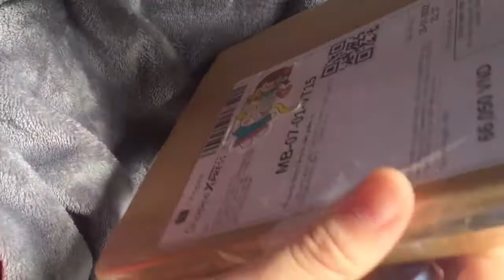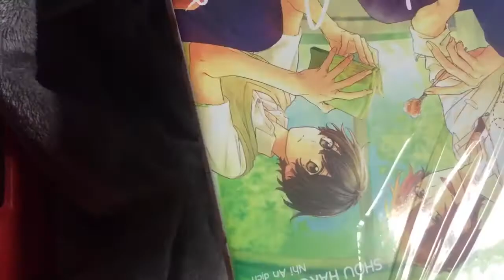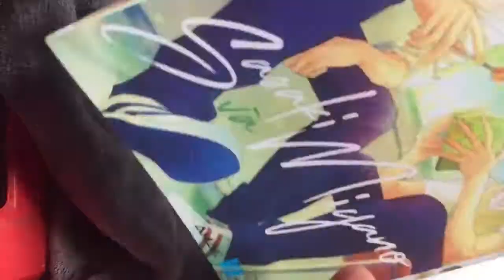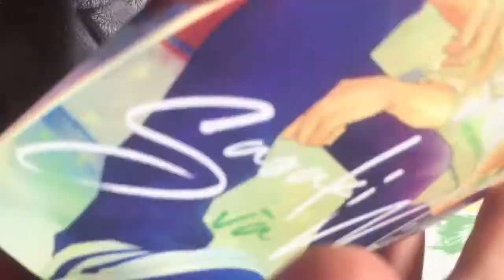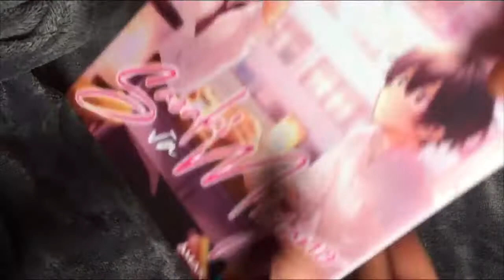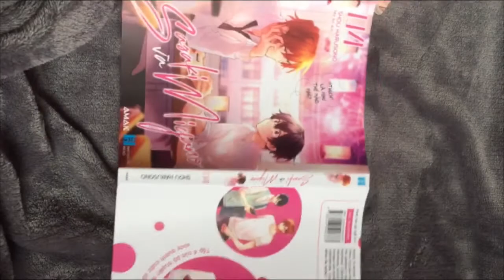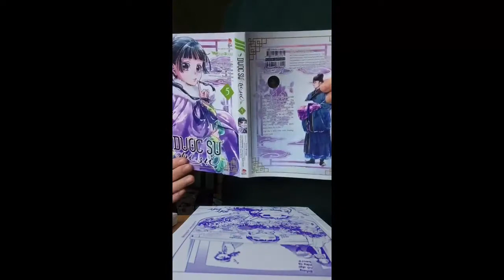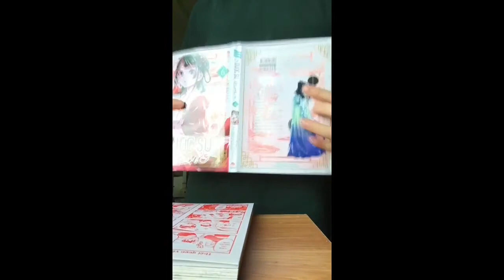unbox manga, mình mua những gì??